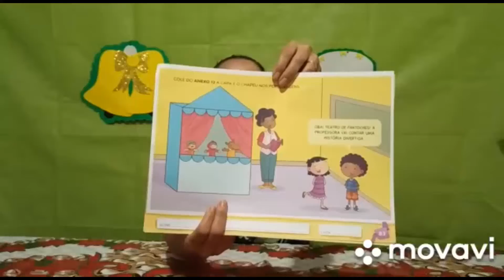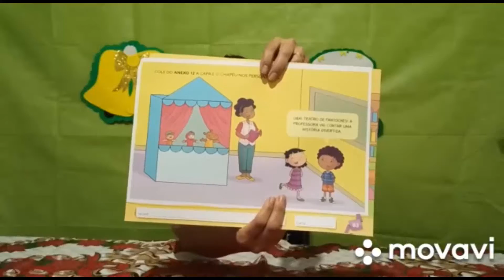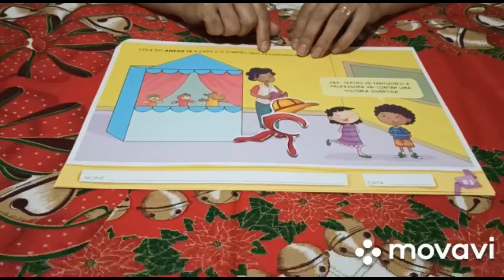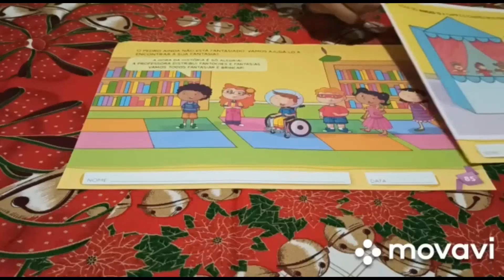Aula 87 - Prof.ª Anice -Apostila( Educação Infantil 2 anos - Caderno 2) Página 83 e 85.